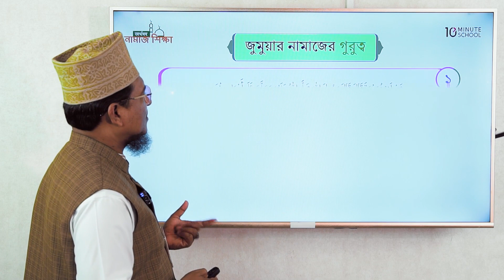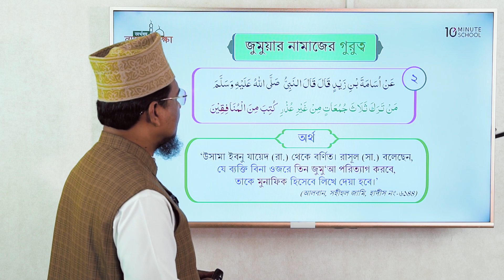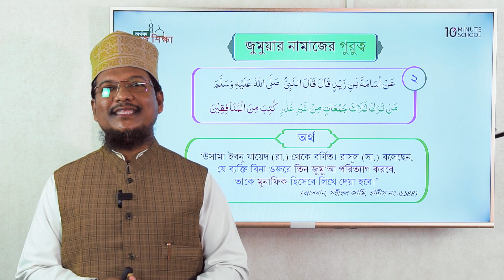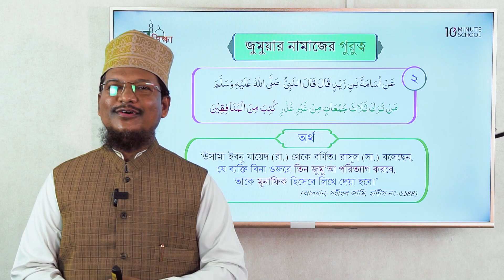জুম্মার নামাজের গুরুত্ব | অর্থসহ নামাজ শিক্ষা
অর্থসহ নামাজ শিক্ষা
শিক্ষকঃ মাওলানা শাইখ মুহাম্মাদ জামাল উদ্দীন